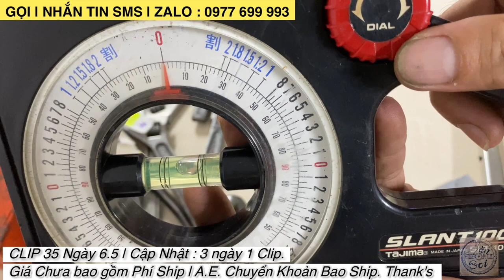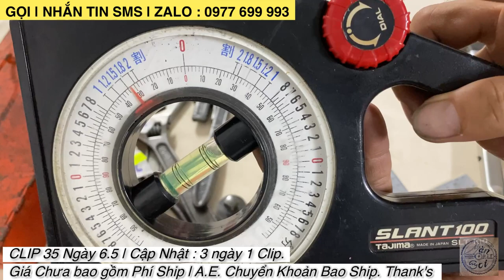CLIP35PR23👉Next SALE UP. Gồm 11 Số.ĐÃ BÁN: 1,2,3,5,6,7,10,11,...Em cảm ơn cả nhà theo dõi ạ😁